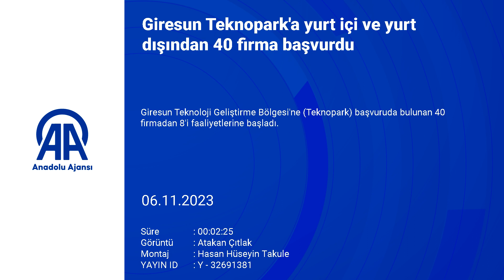Giresun Teknopark, Bölgeyi Teknoloji Üssü Haline Getirecek!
Sekiz firmanın faaliyetlerine başladığı Teknopark'ta 32 şirketin onay süreci devam ediyor Giresun Teknopark Genel Müdürü Muhammet Anıl Kaya: "İkinci etap ana bina çalışmalarına başlamayı planlıyoruz. Burada da savunma sanayi üzerine kümeleşmeyi hedefliyoruz"

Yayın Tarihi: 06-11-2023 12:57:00